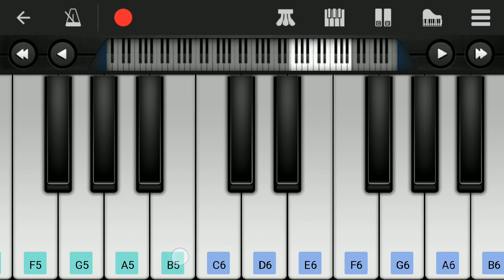Petta Love Theme | Anirudh | Easy Piano Tutorial | Rajinikanth